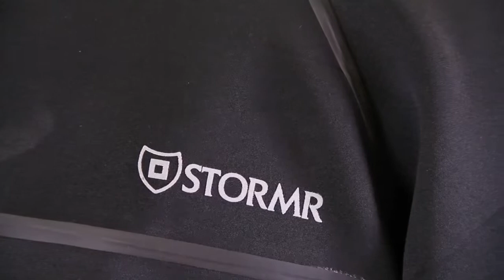STORMR TYPHOON JACKET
The TYPHOON Series Jacket, introduced in 2011, is the garment from which all other STORMRs were born. Through word of mouth among serious anglers, mariners and hunters, this jacket quickly gained a reputation as the warmest, most comfortable and most functional foul weather jacket available.

This Typhoon Jacket includes features such as:
-Fleece-Lined Interior
-Adjustable Locking Pulls
-Non-Corrosive Splash Proof Zipper
-Full-Length Interior Storm Flap
-Glued, Blind-Stitched and Thermal Taped Seams
-Interior Chest Pocket
-Two Fleece-Lined, Splash Proof Exterior Pockets with PU Coated Non-Corrosive Zippers
-Adjustable Waistband with Two Interior Cord Locks
-3M Reflective Graphics